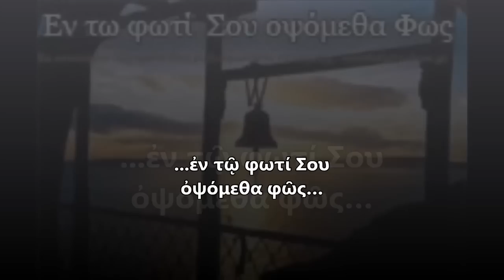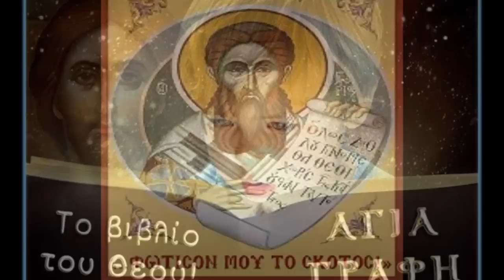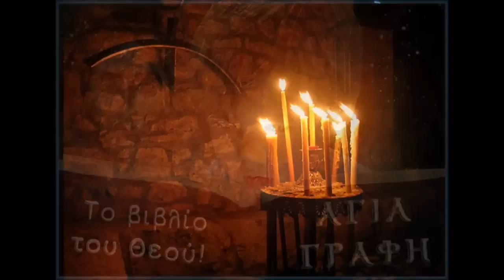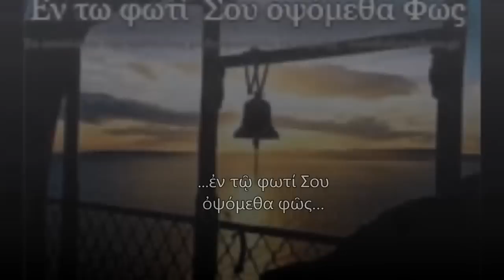Το πιο γλυκό τάμα-Άγιος Φανούριος (Της ψυχής το κέρασμα)-Νώντας Σκοπετέας